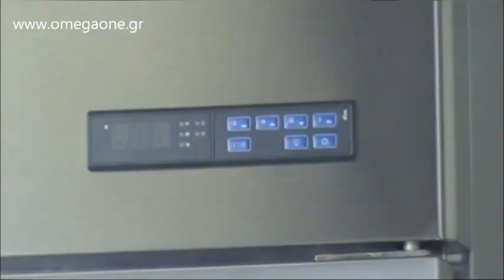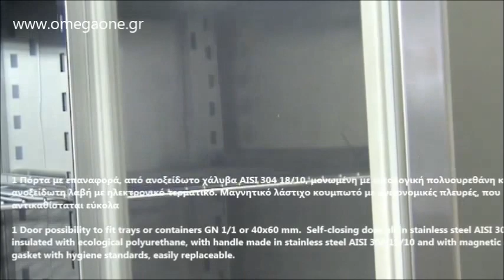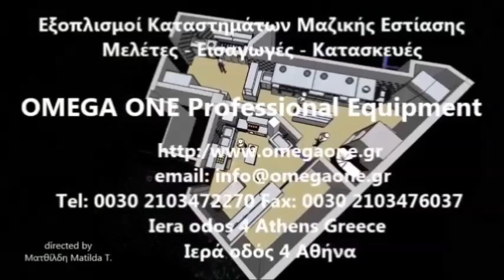Ψυγείο Θάλαμος Συντήρηση 1 Πόρτα & 3 Συρτάρια 597 Ltr ΕΛΕΓΧΟΣ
Ψυγείο θάλαμος συντήρησης,
Ψυκτικοί θάλαμοι συντήρησης,
Επαγγελματικά ψυγεία θάλαμοι,
Ανοξείδωτα Ψυγεία θάλαμοι συντήρηση,
Ψυκτικός θάλαμος συντήρησης φρούτων,
Ψυκτικοί θάλαμοι συντήρηση με κλειδια,
Ψυκτικός θάλαμος συντήρησης κρεατικων 2 πορτα,
Επαγγελματικά ψυγεία θάλαμοι συντήρηση
Ψυκτικός θάλαμος συντήρησης τροφιμων 2 πορτα,
Επαγγελματικά ψυγεία θάλαμοι 2 πόρτες τιμές,
ψυγείο θάλαμος συντηρηση ορθιo 2 πορτες,
Ψυγεία θάλαμοι συντήρηση με κλειδια,
Ανοξείδωτα επαγγελματικά ψυγεία θάλαμοι συντήρηση,
Ψυγεία Θάλαμοι Συντήρηση με Συρτάρια και Πόρτες,
Ψυγείο θάλαμος συντήρηση 2 πόρτες,
ψυγειο θάλαμος με συρτάρια,
Ψυγείο θάλαμος συντηρηση ψυκτικό μηχάνημα πόρτες,
Ψυγεία θάλαμοι συντήρηση ανοξείδωτες πόρτες,
Ψυγείο θάλαμος συντήρηση ανοξειδωτο 2 πόρτες,
Επαγγελματικά ψυγεία & ψυκτικοί θαλάμοι,
Επαγγελματικά Ψυγεία Βιτρίνες συντηρητές,
Ανοξείδωτα ψυγεία συντήρηση,
Ψυγείο θάλαμος κρεατων,
Ψυγείο θάλαμος λαχανικών,
Επαγγελματικοί ψυκτικοί θάλαμοι 1 πόρτες,
Ψυγείο θάλαμος συντήρηση εστιατορίου,
Ψυγείο θάλαμος συντήρηση με συρταρια και πορτες,
Επαγγελματικό Ψυγείο συντήρηση τιμή,
επαγγελματικο ψυγειο ορθιο,
Ψυγείο ντουλαπα επαγγελματικο,
Ψυγείο ντουλαπα επαγγελματικο συντήρηση,
Επαγγελματικός εξοπλισμός μαζικής εστίασης ξενοδοχείων,
Ψυγείο συντήρηση,
Ψυγείο συντήρηση ντουλαπα,
Ψυγείο θάλαμος συντηρηση με 1 ανοξειδωτη πορτα,
Ψυγείο θαλαμος διπλος,
θαλαμος ψυγειο τιμες,
Ψυγείο θαλαμος συντηρηση προσφορα,
Ψυγείο θαλαμος συντηρηση τιμη,
Ψυγείο θαλαμος κρεοπωλειου μεταχειρισμενο,
επαγγελματικα ψυγεια ορθια μεταχειρισμενα,
Ψυγείο θάλαμος συντήρηση με συρτάρια και πόρτες,
Ψυκτικός θάλαμος συντήρησης κρεατικων 1 πορτα 3 συρτάρια,
επαγγελματικο ψυγειο με συρτάρια και πορτες,
Ψυγείο θάλαμος συντήρηση 1 πόρτα 3 συρτάρια τιμή,
επαγγελματικο ψυγειο θάλαμος με συρτάρια και πόρτες,
επαγγελματικο ψυγειο θάλαμος συντ'ηρηση με συρτάρια και πόρτες,
θαλαμος ψυγειο με 1 πορτα και 3 συρτάρια τιμες,
Ψυγείο θάλαμος συντήρηση 1 πορτα 3 συρτάρια προσφορα,
Ψυγείο θάλαμος συντήρηση με ψυκτικό μηχάνημα 1 πόρτα 3 συρτάρια,